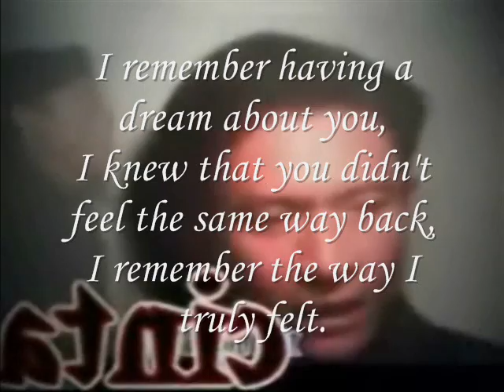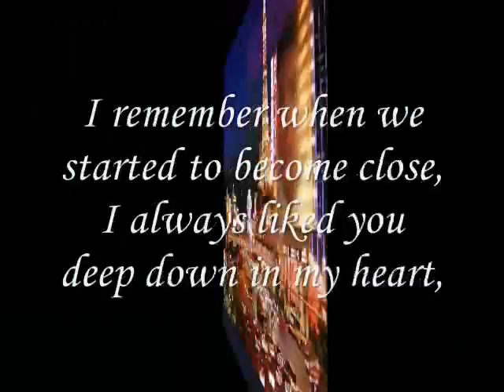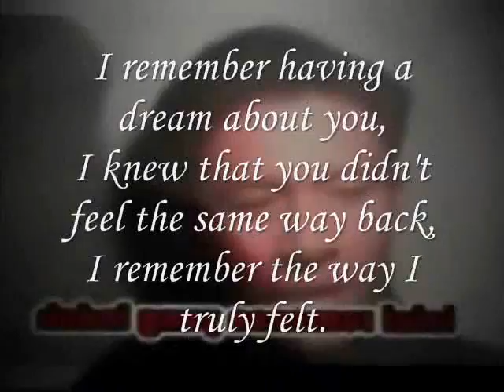Looking Past, . Miftachul Wachyudi (Yudee)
do.
do so
Money is an excellent servant, but the host
very bad.